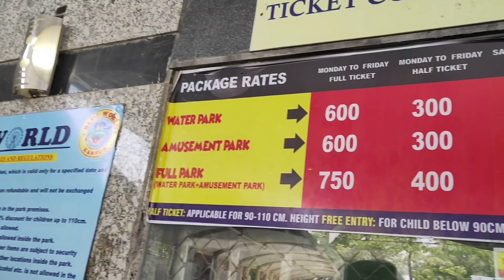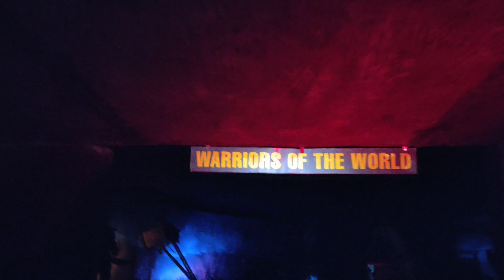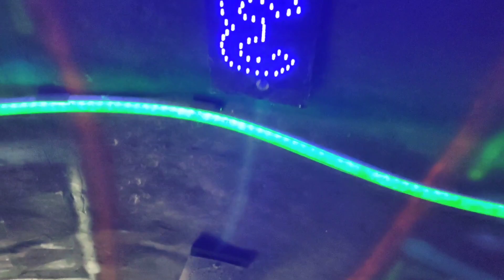Blue world theme park kanpur..Vlog #1..🤗😘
hey to bhai..vlog kesa cmnt kr k hme jarur btana..or koi mistake hui ho hmse to bhai log chota bhai smj k maf kr dena. n lv u alll. 😍😘 bs apna pyar bnay rho...video ko like..share bhi kr dena...thnnxxx a lot all my YouTube family.

or h bhai iska 2nd part...15 date ko a jayega. to usko bhi dekh lena...us bhut jada or masti h...so bhai log jldi...milte...in next vdo. or h mere jigri yaro. chnl ko subscribe .bhi kr lena...shukriya...g🤗

or hme inta follow krna bilkul bhi mt bhoolna